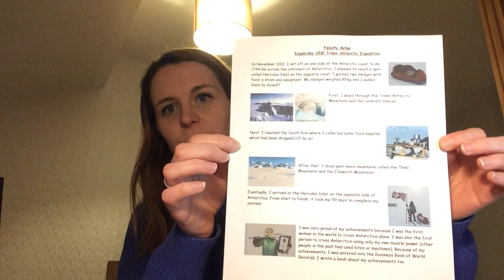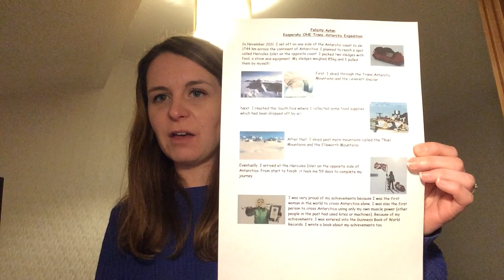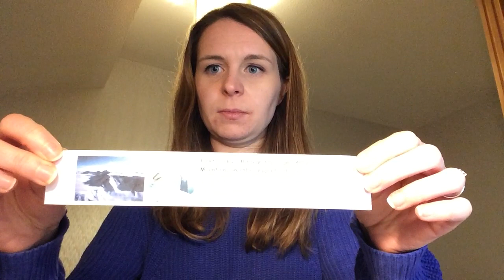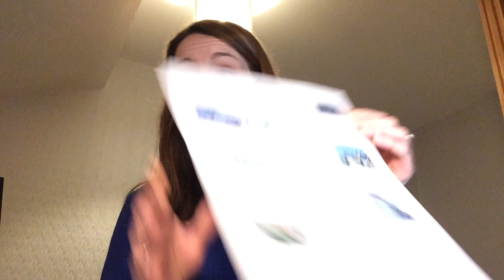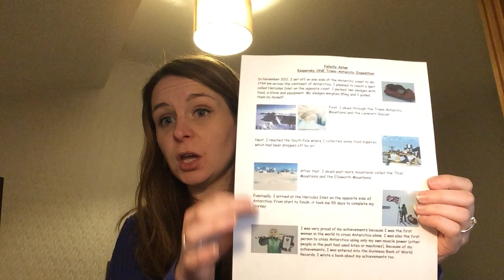Year 1 English home learning video 18.1.21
Recount writing and Felicity Aston's Antarctic Expedition